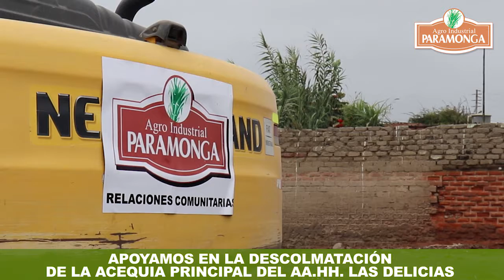APOYAMOS EN LA ESCOLMATACIÓN DE LA ACEQUIA EN EL AA.HH. LAS DELICIAS